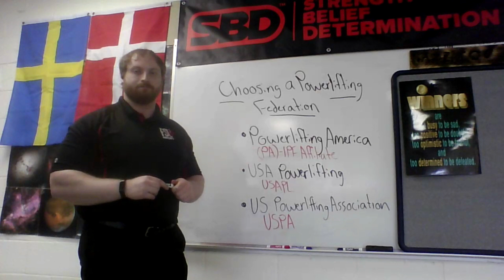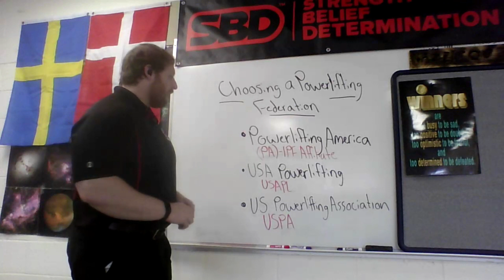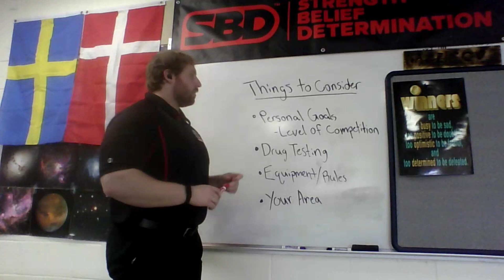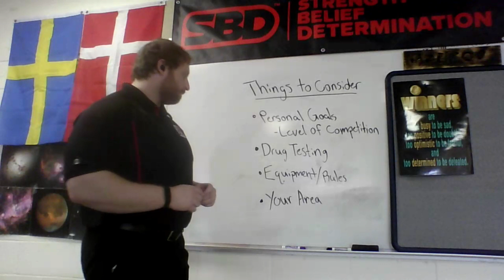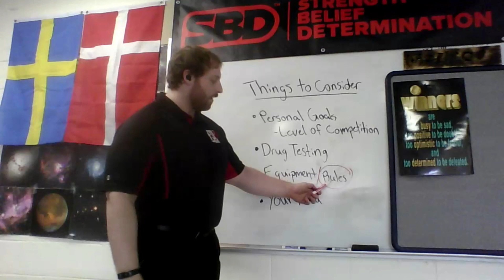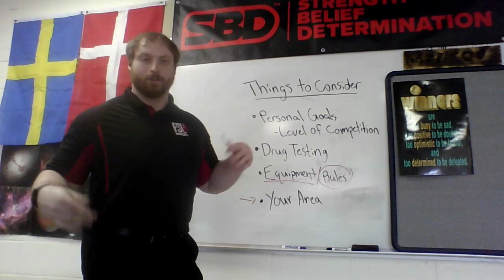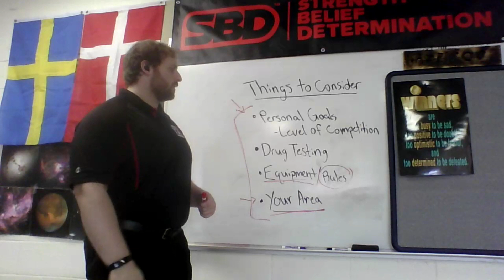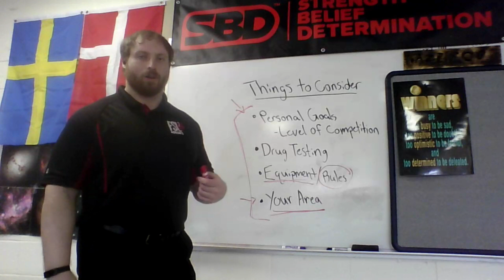How to Choose a Powerlifting Federation for Your First Competition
In today's episode I discuss what to consider when choosing a federation ot compete in for your first competition.

Topics Covered:
- What are some of the options for major federations?
- What should you consider when choosing where to compete?